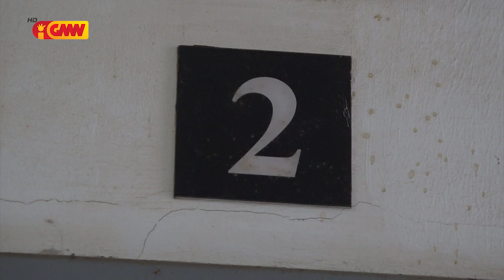Deputadu Olinda baixa hela iha HNGV, tanba sofre moras Pulmaun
Deputadu Olinda Guterres baixa hela iha Ospitál Nasionál Guido Valadares (HNGV), tanba sofre moras Pulmaun